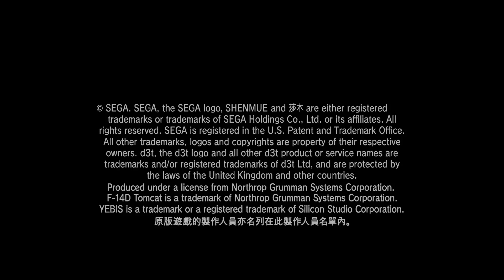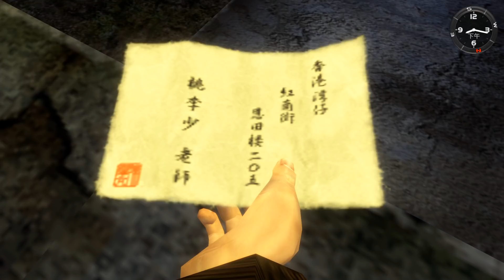莎木:二章 香港 劇情攻略 (1)